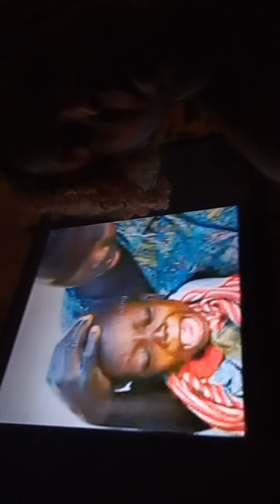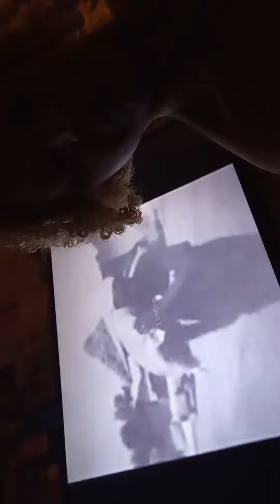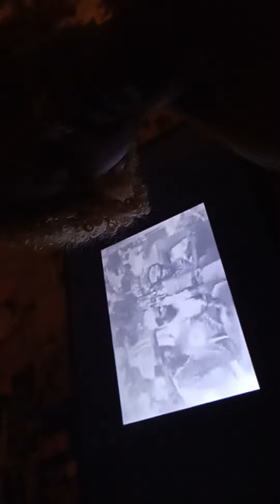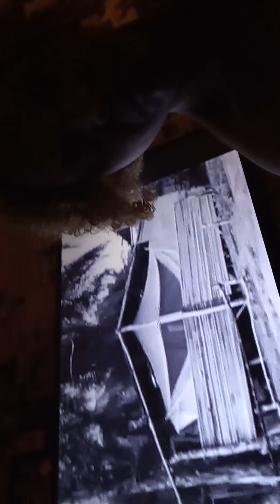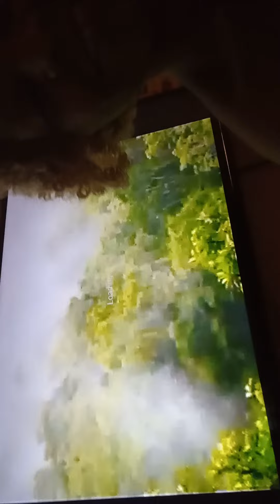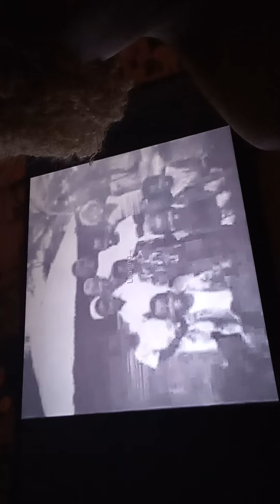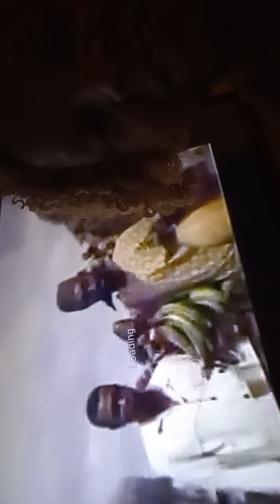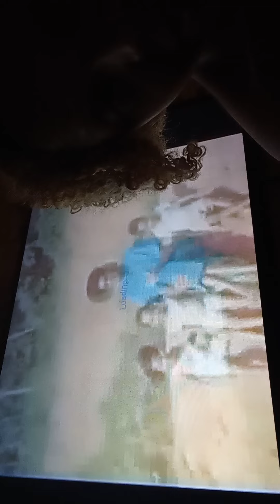Shout Out 🗣️ 2 Thee 👽Invasion📺 Black 🖤Hebrew Israelites 👽 Allegations📺👁️🛸👁️🛸